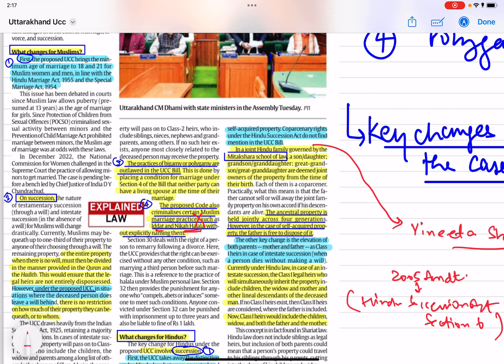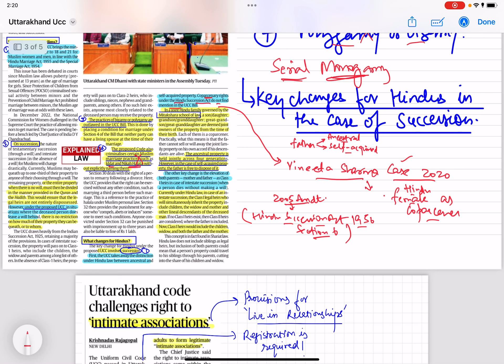All The UCC Provisions Important for UPSC | Uniform Civil Code | Sleepy Classes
Groundbreaking moment as Uttarakhand becomes the first state in India to enact the Uniform Civil Code (UCC) bill, a monumental step towards uniformity and equality in civil laws across the nation. Delve into the significance of Article 44 of the Indian Constitution, which advocates for a UCC, and its implications for the diverse cultural fabric of India.

In this comprehensive video, we unpack the highlights of the UCC bill, elucidating its provisions and their impact on various communities. From marriage and divorce laws to inheritance rights, explore how the UCC aims to streamline legal complexities and promote gender justice.

But the question lingers: Is India truly ready for such a transformative legal reform? Join us as we analyze the readiness of Indian society, the challenges ahead, and the potential benefits of a uniform civil code for the nation's socio-cultural harmony.

🔴 Enroll in our Sociology Optional Master Batch now to elevate your preparation and make a meaningful difference.

🔴 To enroll in the 40 Difficult PYQs Course, click on the following

🔴 To enroll in the Sociology Master Batch, click on the following